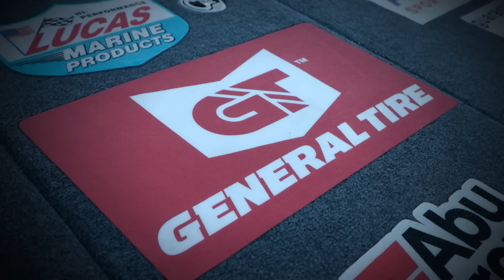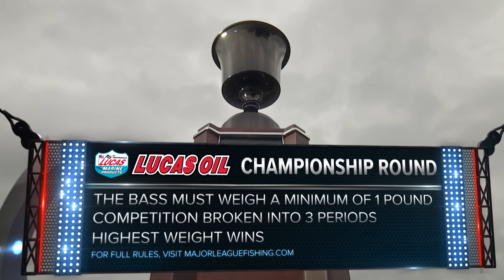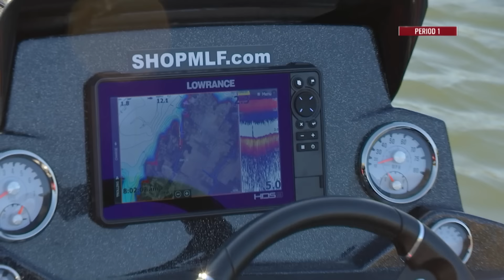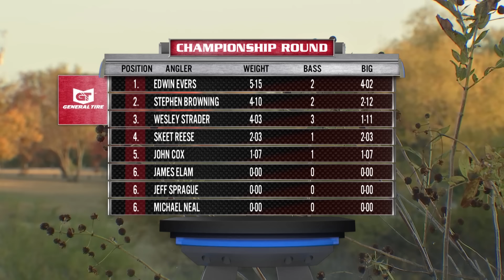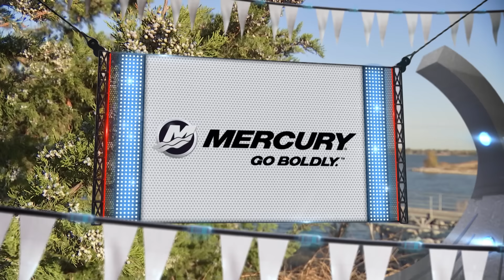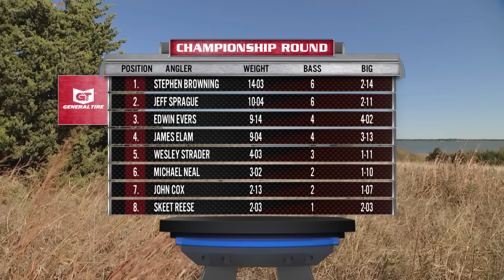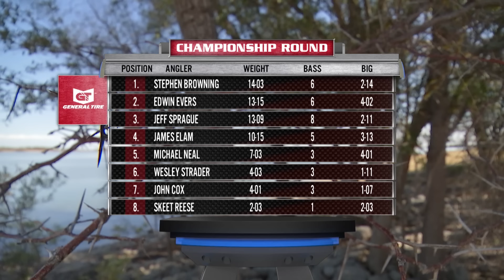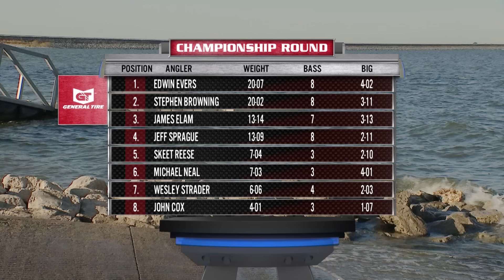2022 Major League Fishing | Patriot Cup Championship | Free Episode | MyOutdoorTV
Enjoy this free episode of the 2022 MLF Cups Patriot Cup Championship! You can watch new episodes on the latest match of the General Tire Team Series, now streaming on MyOutdoorTV - Your Home for all MLF Cups and Events!